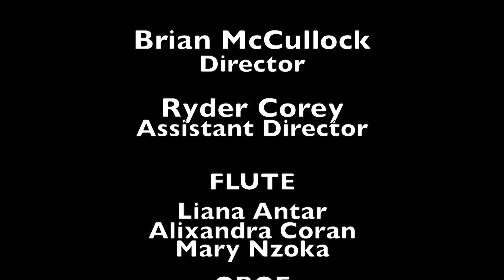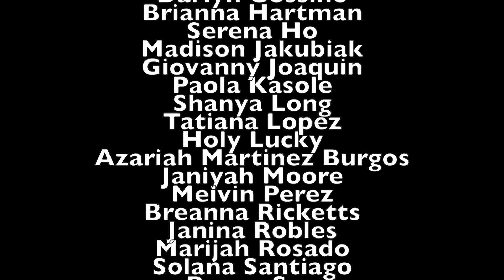South High Community School - Winter Concert 2021